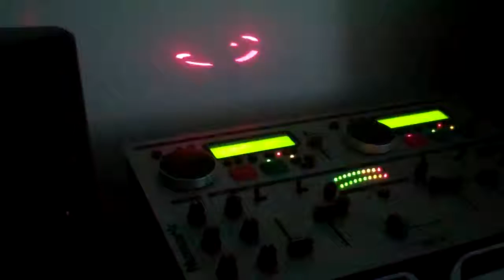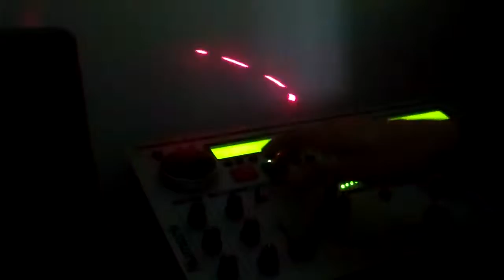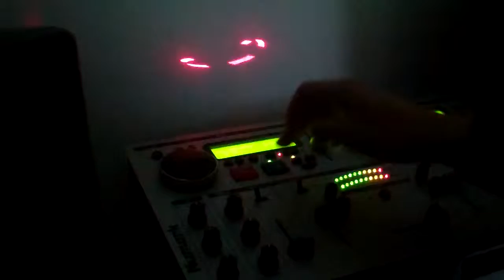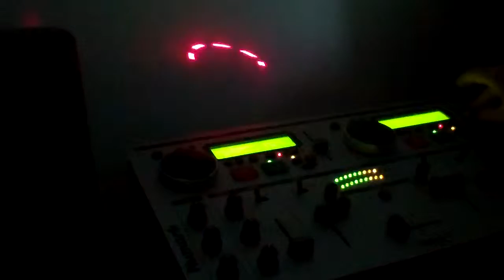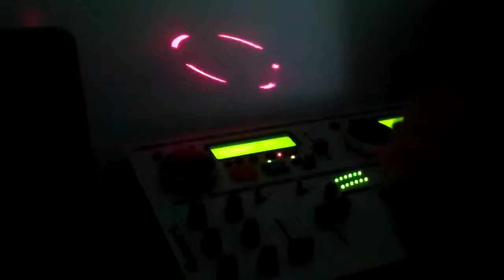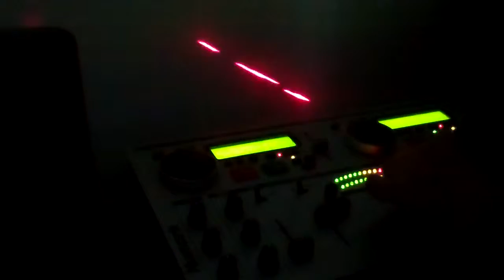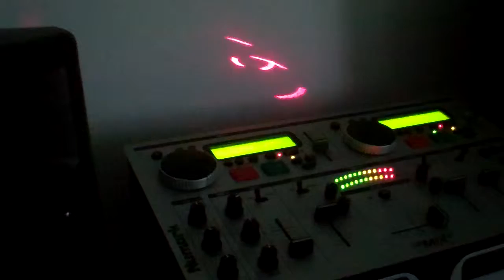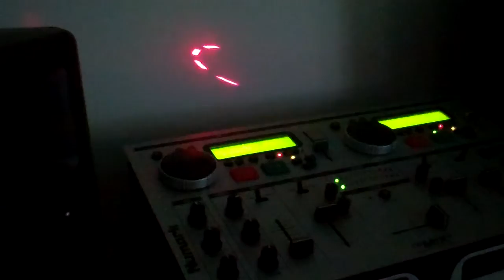Saturday Night Live-Mix 3 by DJ MIKELIUS (March 10, 2012) Part 5 Final